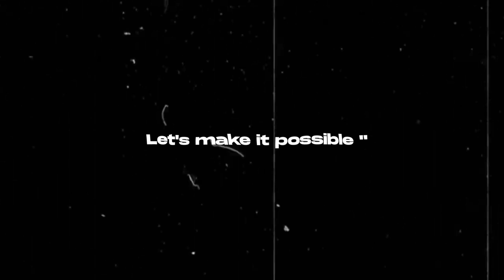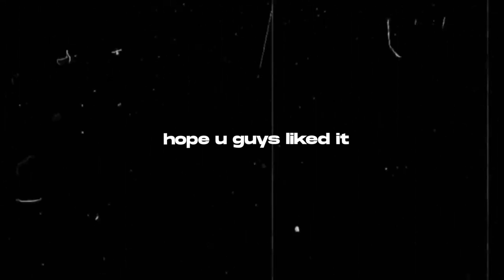Overlays Pack 😍💓 For Efx / Mp4 Editing | Crazy Tech Tutorials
Spread love